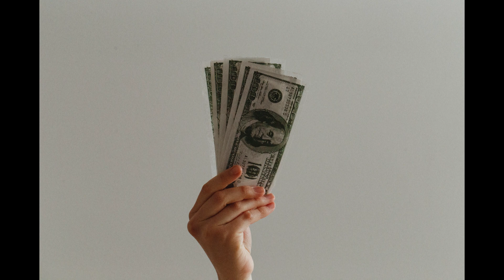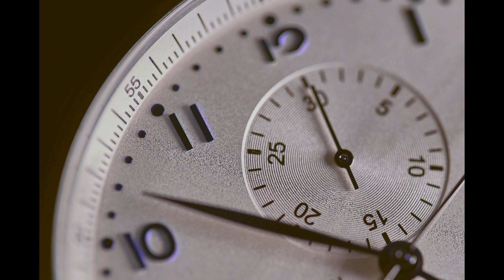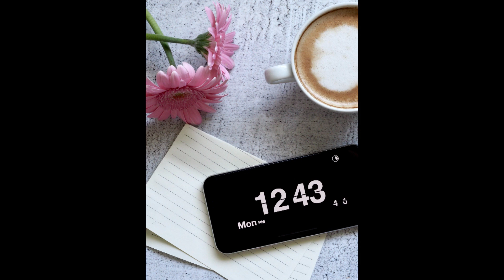Out of Time by Jamie Anderson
Original song by singer-songwriter Jamie Anderson. From her album The Truth Appears.

Like this video? Buy Jamie a coffee to show your support!